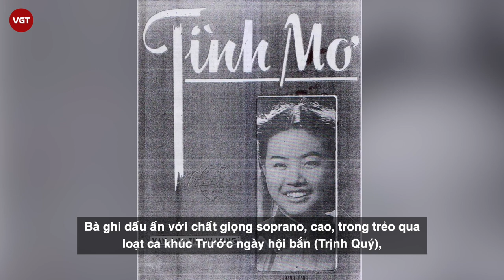NSƯT Lê Hằng - Danh ca huyền thoại qua đời vì ung thư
Chị Thủy - con gái nghệ sĩ Lê Hằng vừa cho biết cố nghệ sĩ đã ra đi trong vòng tay của con cháu tại Bệnh viện 108. Những ngày cuối đời, bà điều trị tại nhà riêng theo ý nguyện. Tuy nhiên, hôm 16/3, bà yếu hơn, khó thở, các con lại đưa vào bệnh viện cấp cứu. Hiện tại, chị Nga đang làm việc với nhà tang lễ để lo hậu sự cho mẹ. Khi có thông tin chính thức về đám tang, chị sẽ thông báo đến mọi người